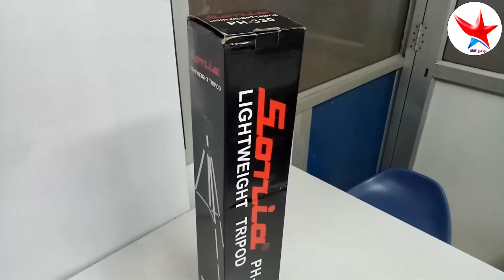Cheapest Best tripod which fits in your budget and needs Tripod PH 330 sonia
Cheapest Best tripod sonia PH 330 by star guruji hindi